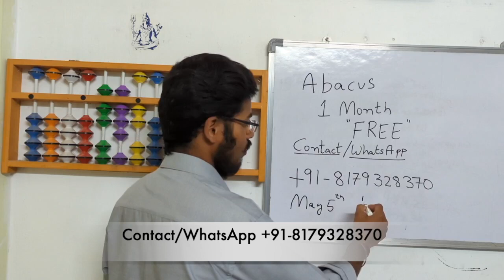1 Month Free Abacus Classes [CLOSED] | Summer Offer 2023 | Online Abacus Classes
Edit: Offer is closed now.

Level 3 Book A
Level 4 Book A
Level 4 Book B
Level 6 Book B
Level 6

Buy our Abacus Practice book using the below links

If the above links are not working, then go to the Amazon website & search “Pranaii 1729 book” or “Pranaii 1729” and you can see the results.

If you have liked the website, or want to give any feedback, please fill out this form